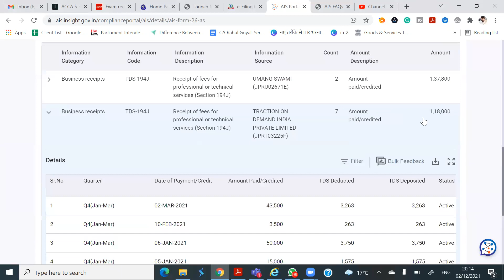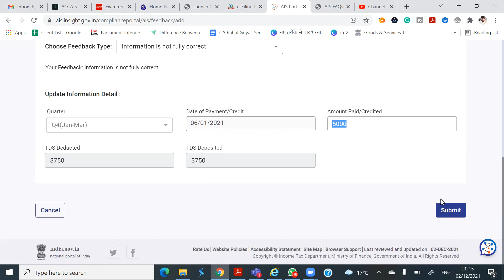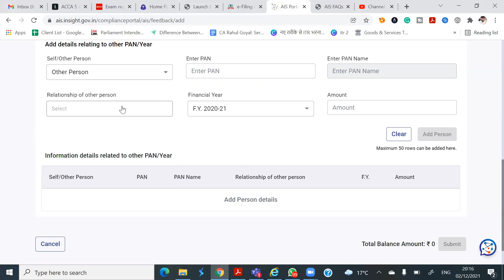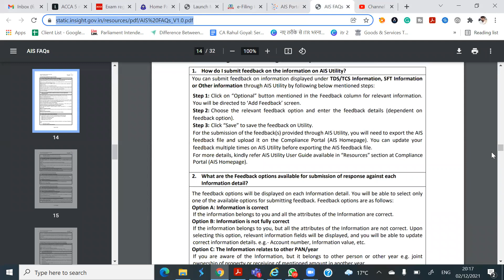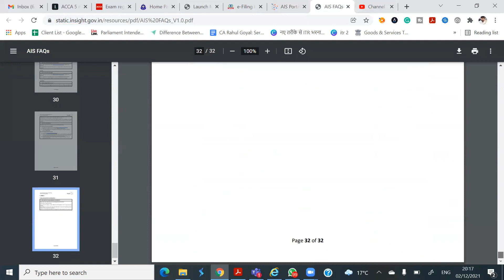Correction in Annual information statement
How to correct wrong information in AIS | AIS |